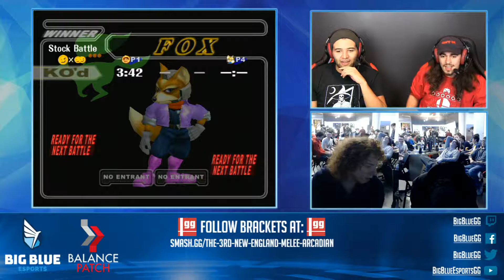NE Melee Arcadian 3 - Loadspiller (Ice Climbers) vs. Baby (Fox) - SSBM WQF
New England's Third Bi-Annual Melee Arcadian, Singles Top 24.